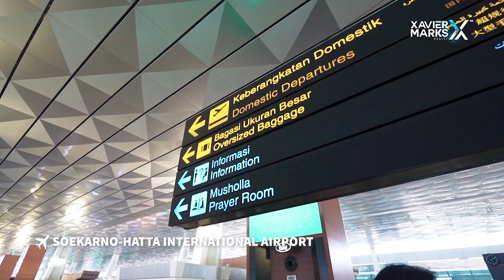SPAIN VLOG DAY 1 | TRIP EKSKLUSIF DAN MEWAH BARENG XMARKS INDONESIA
🔔 Aktifkan notifikasi untuk update episode baru!
👍 Suka video ini jika Anda menikmati konten kami!
💬 Beri komentar dengan pendapat dan pertanyaan Anda!
Ikuti terus Info terbaru dari Xavier Marks melalui